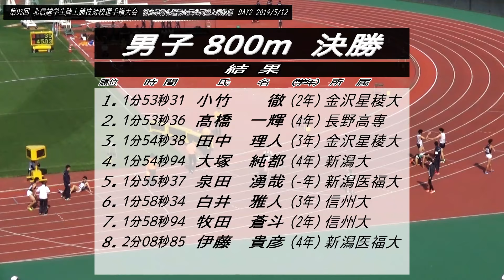2019北信越インカレ 男子800m予選・決勝